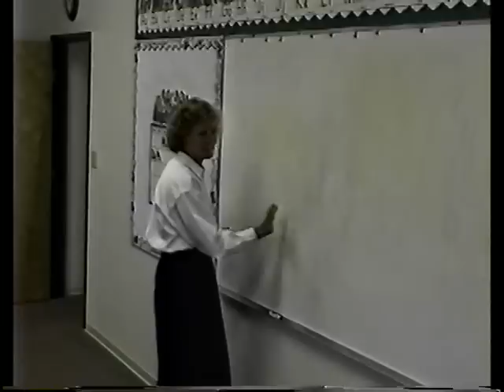CCS Class of 1993 - First Day of School